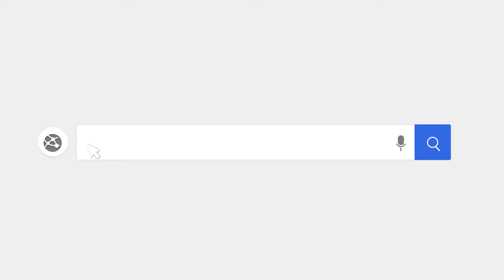Điều khiển chiến cơ tham gia vào các trận không chiến trong Sky Combat 2: Air Combat PvP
(Game không chiến) Sky Combat 2: Air Combat PvP là phần tiếp theo của tựa game hành động PvP trực tuyến Sky Combat: Máy bay chiến đấu nổi tiếng trên nền tảng di động của chính nhà phát triển kiêm nhà phát hành Azur Interactive Games Limited.